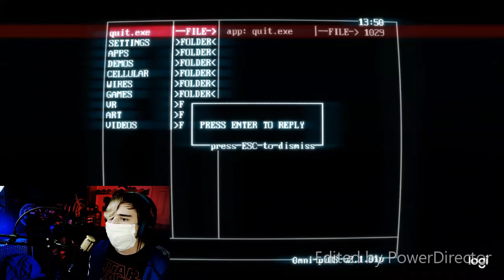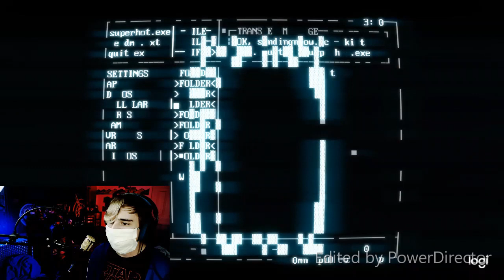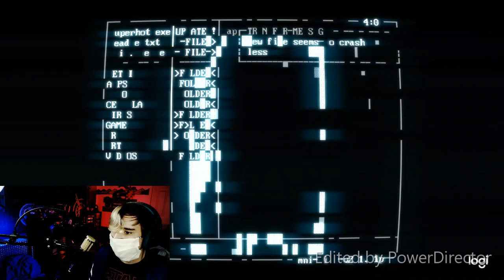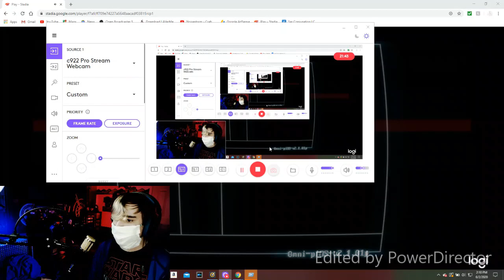gold ninja gaming way super hot #1